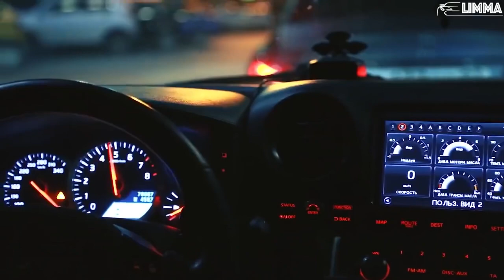Дай мне почувствовать кайф